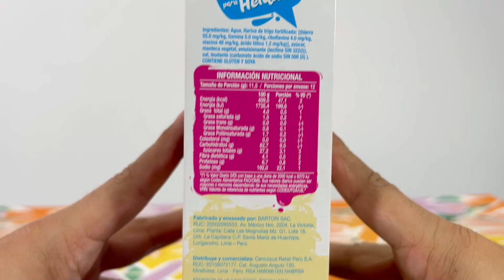😱Dónde COMPRAR BARQUILLOS para HELADOS [Cuisine & Co]✅Tipos, Paquete y Fábrica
Hola VIAJEROS! ❤️ Hoy te presento el Tour Exclusivo [Review]

✅ CÓMO HACER BARQUILLOS PARA HELADOS CASEROS